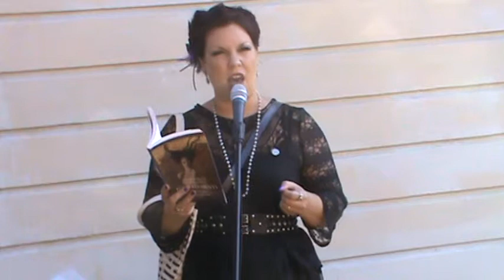Rain Graves at Dark Entry in Berkeley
Reading from The Four Elements